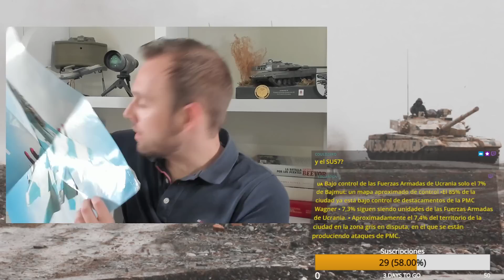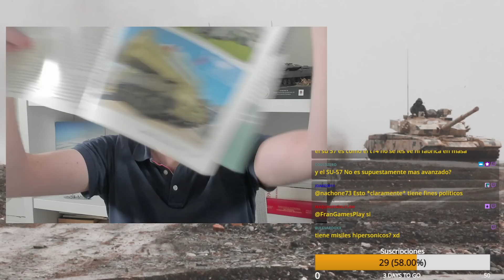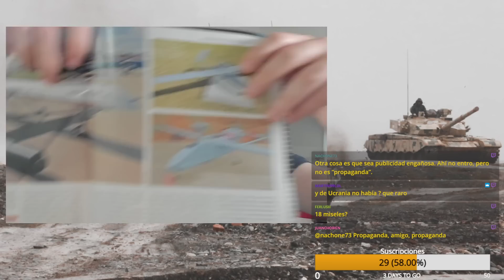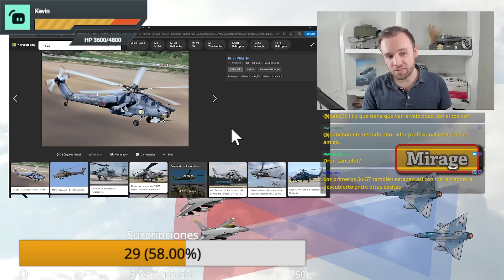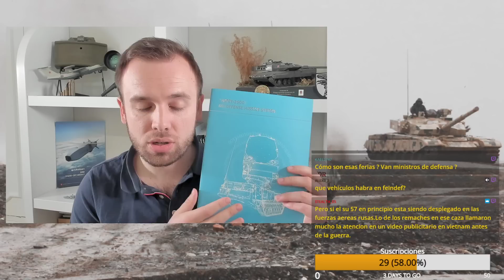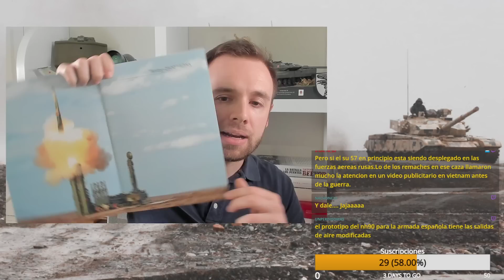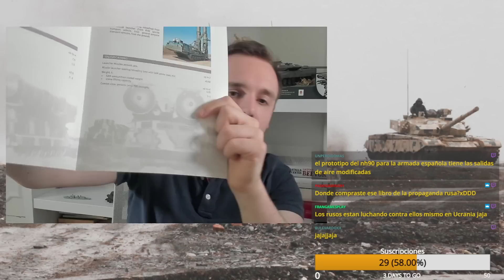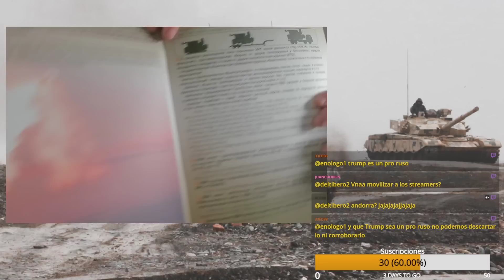¡Os enseño mi propaganda rusa!